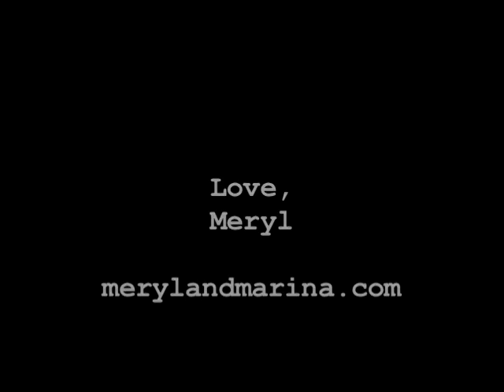The Postcard Project, Episode 8: Adventures in Babysitting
Meryl shares her adventures as a babysitter in New York City.

Follow our tumblr and keep tuning in!